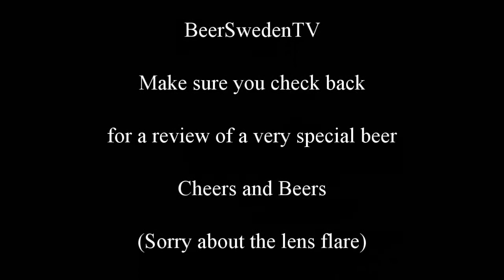BeerSwedenTV EP49 - Oktoberfest beers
takes a look at the World's biggest beer party and tries two Octoberfest beers - one from a traditional Munich brewery and the other a more modern example from the USA.